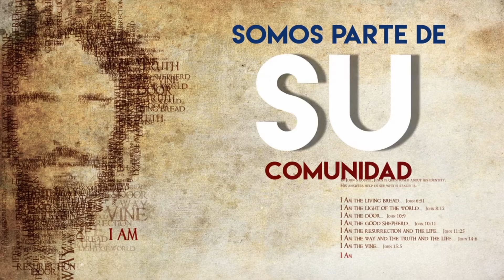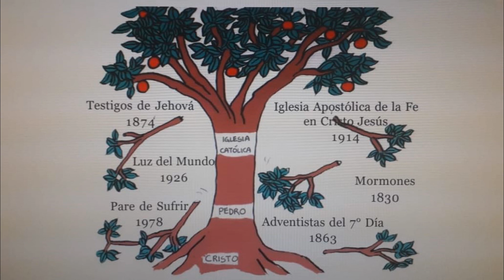Según la Biblia, las divisiones, ¿durarán para siempre?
Preguntas y respuestas sobre la Iglesia Por Hna. Edilma Tarazona (SMAP)
Según la historia, ¿tenemos ejemplos de sectas que han desaparecido?
¿Por qué decimos que Cristo fundo la Iglesia católica?